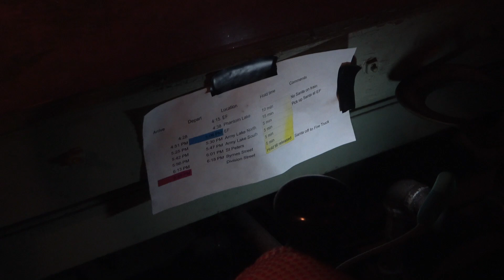East Troy Electric Railroad Christmas Parade Train 2023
The 2023 East Troy Electric Railroad Christmas Parade train on their line between Mukwonago and East Troy. For the special occasion a great sounding Nathan P5 was mounted on ex TMER&L freight motor L9.
The music was not added to the video, it was being played from the train.